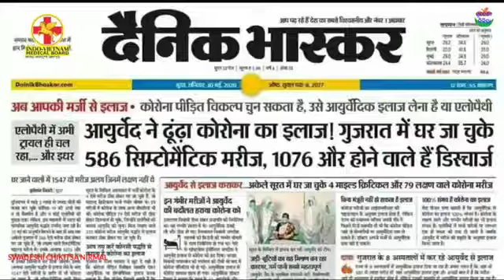Save India from China, Fight against China